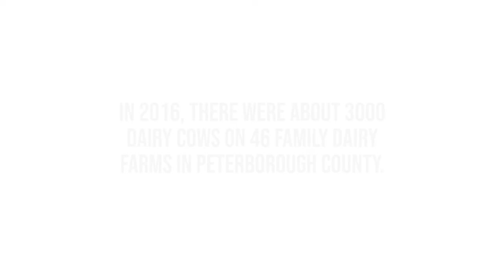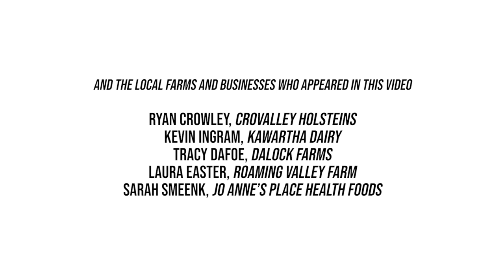FROM THE FARM TO YOU: DAIRY IN OUR COMMUNITY